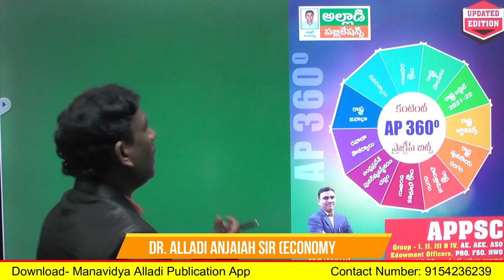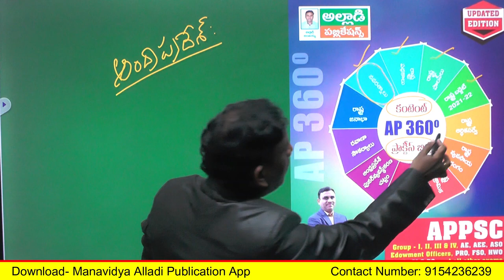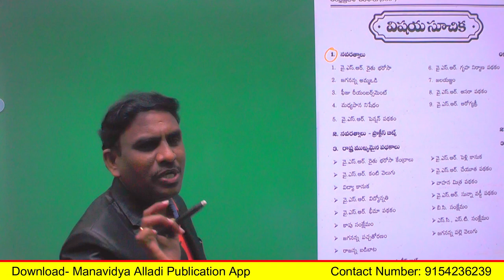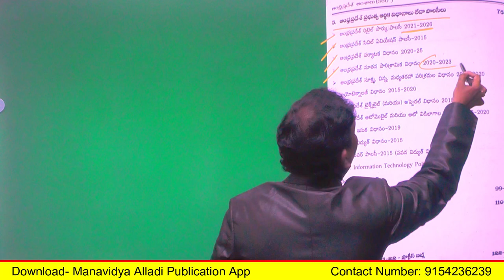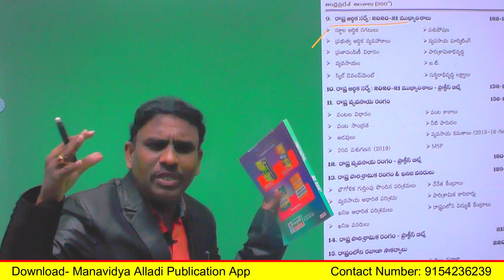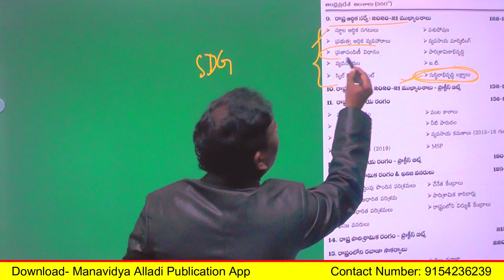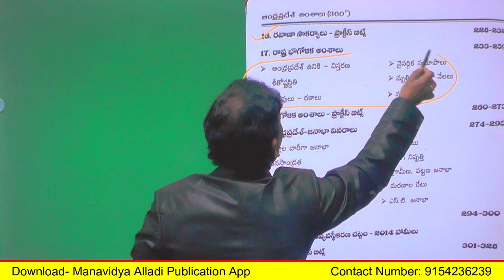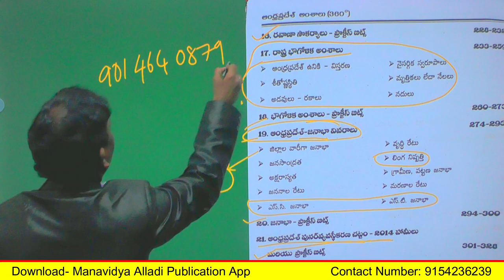AP 360 Book by Dr. Alladi Anjaiah Sir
APPSC Group-4 (Screening Test) Test Series -5000 Questions